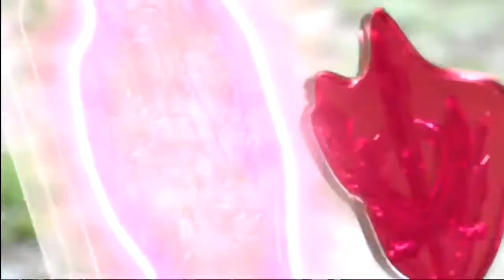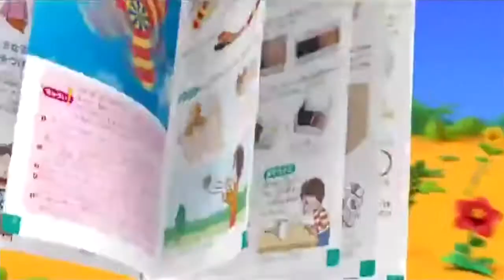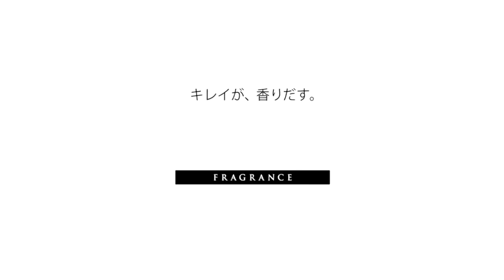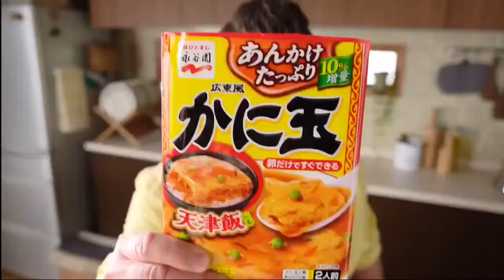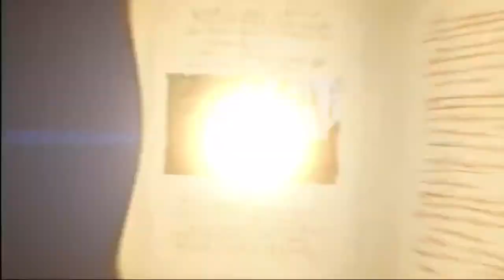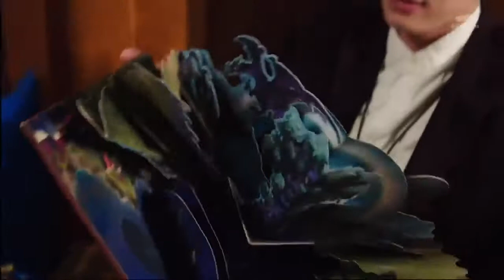スーパーヒーロータイム2020年9月13日で流れたCM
part1 0:00
part2 0:45
part3 0:55
part4 2:28
part5 4:16
part6 5:35
part7 7:20
part8 8:46
part9 10:15
part10 11:15